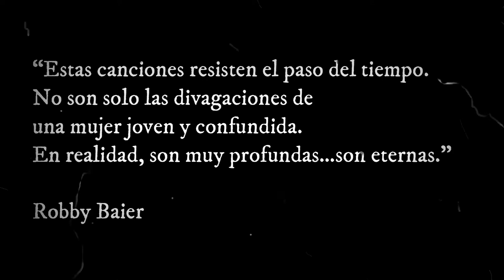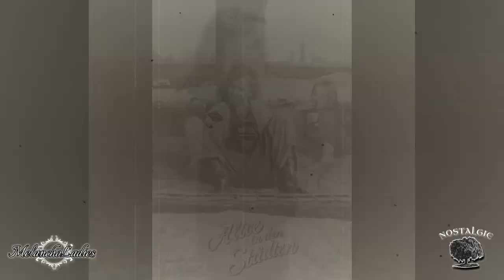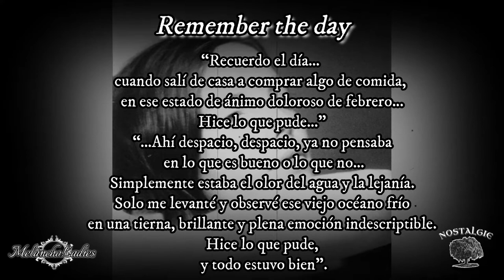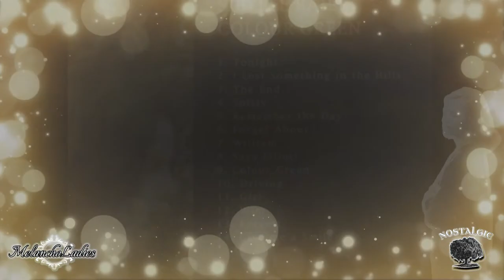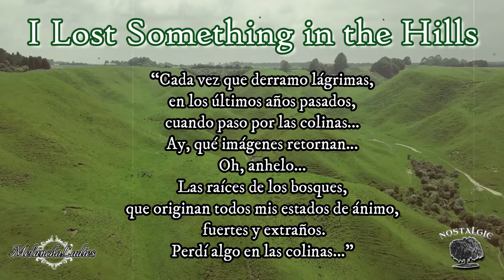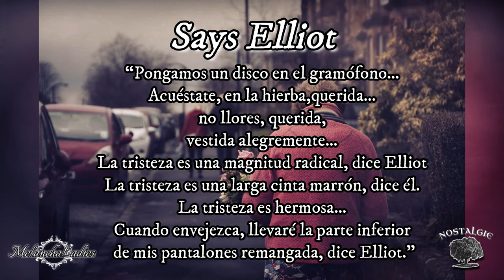SIBYLLE BAIER |La tristeza de una madre, casi olvidada…|MELANCHOLADIES|NOSTALGIE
He decidido estrenar la sección "Melancholadies" con la historia de Sibylle Baier, mujer cuya dulce tristeza y voz, casi queda sepultada.

Respecto a "MELANCHOLADIES": Esta idea surgió por una combinación de
palabras para una lista de reproducción que creé hace más de diez años, donde guardaba música realizada por mujeres cuyo talento me ha ido cautivando desde que tengo uso de razón. Espero que lo disfruten mucho.